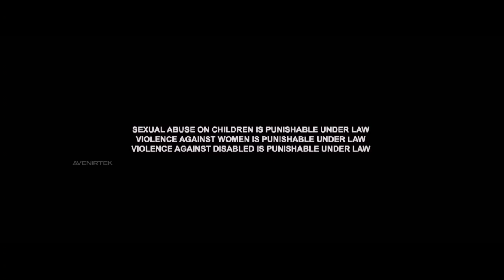Tiger 3 Full Movie HD 4k Facts | Salman Khan, Katrina Kaif, Emraan Hashmi Shahrukhan Review & Facts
WhatsApp number
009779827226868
Video Topics
Ak Movie Facts Entertainment
Thank for the watching video